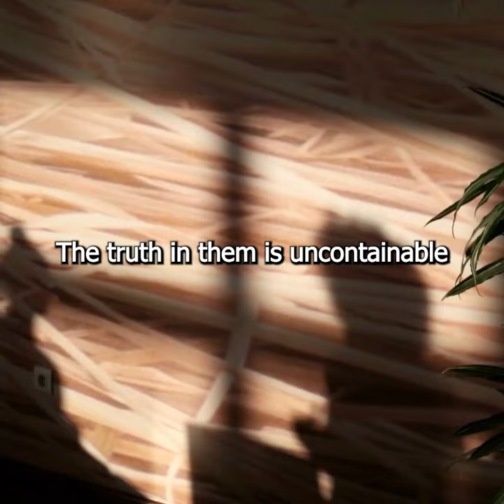Message from Diamond Sutra | No Fixed Paths of Attainment and Teachings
The Buddha asked Subhuti, “What do you think, Subhuti, has the Buddha arrived at the highest, most fulfilled, most awakened and enlightened mind? Does the Buddha teach any teaching?”

Subhuti replied, “As far as I have understood the Buddha’s teachings, there is no independently existing object of mind called the highest, most fulfilled, awakened or enlightened mind. Nor is there any independently existing teaching that the Buddha teaches. Why? Because the teachings that the Buddha has realized and spoken of cannot be conceived of as separate, independent things and therefore cannot be described. The truth in them is uncontainable and inexpressible. It neither is, nor is it not. What does this mean? What this means is that Buddhas and disciples are not enlightened by a set method of teachings, but by an internally intuitive process which is spontaneous and is part of their own inner nature.”